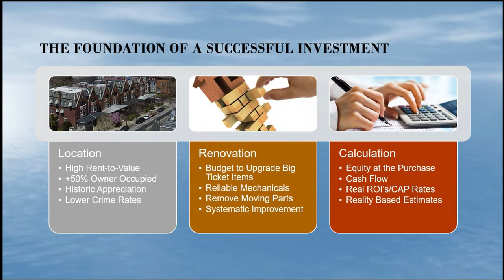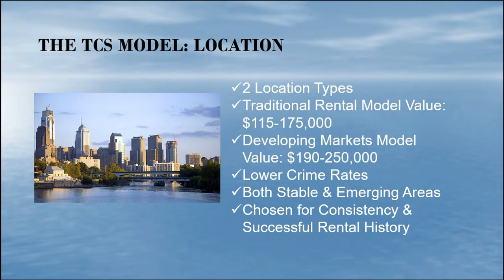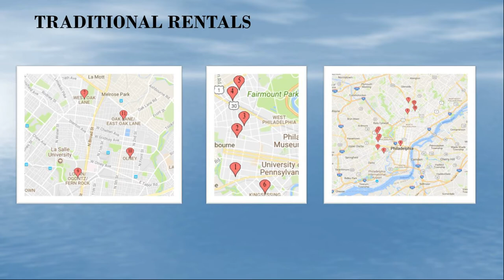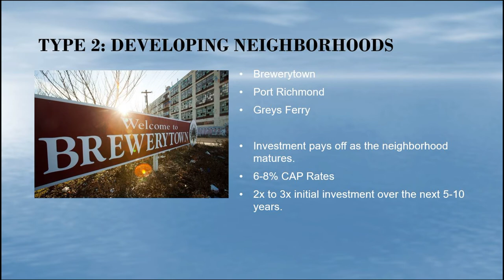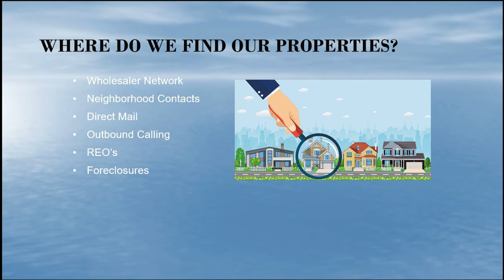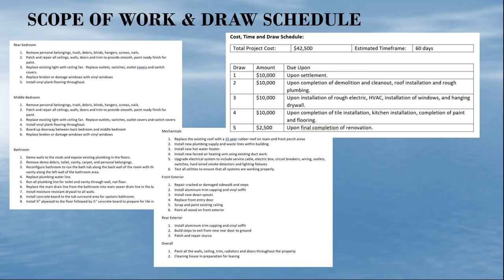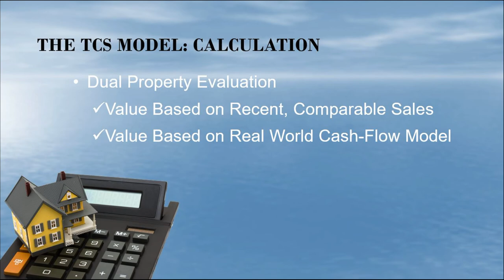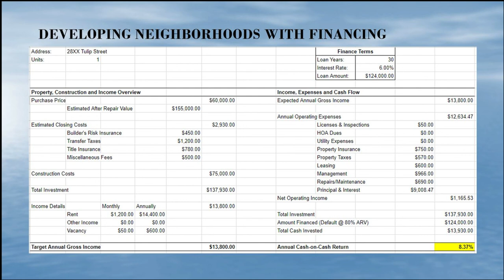How to Invest in Real Estate the Easy Way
- Want to invest in real estate, but not sure where to start? Sick of dealing with contractors and tenants? Having problems finding good deals? Invest in real estate the easy way with TCS Investments.